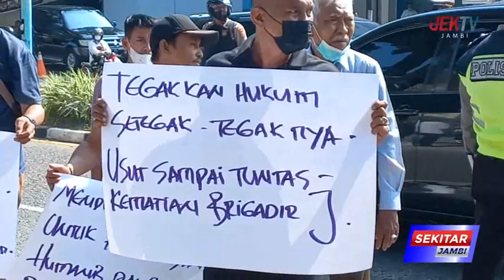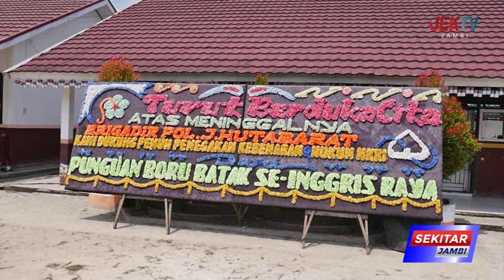SEJUMLAH MASYARAKAT JAMBI DESAK POLISI USUT TUNTAS KEMATIAN BRIGADIR YOSUA